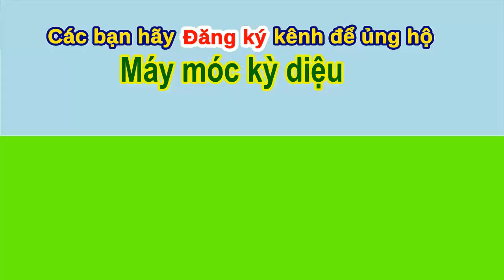The orange excavator hit a giant rock while digging the foundation of a house